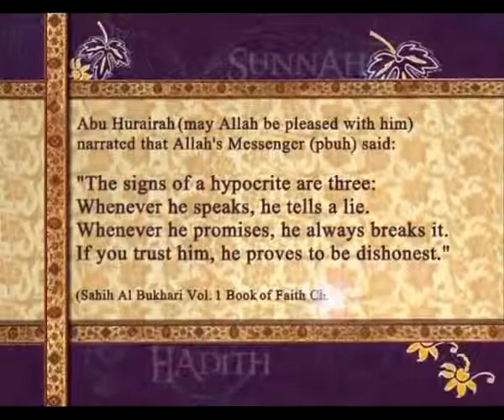‪Pearls of Prophet Muhammad (pbuh) 017